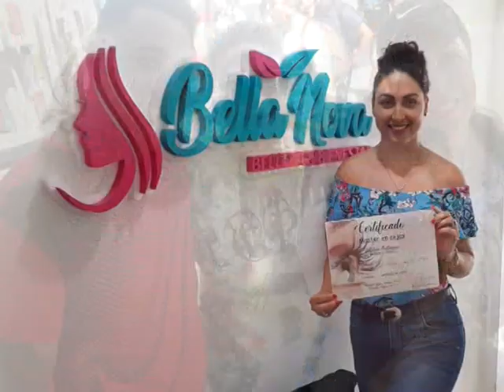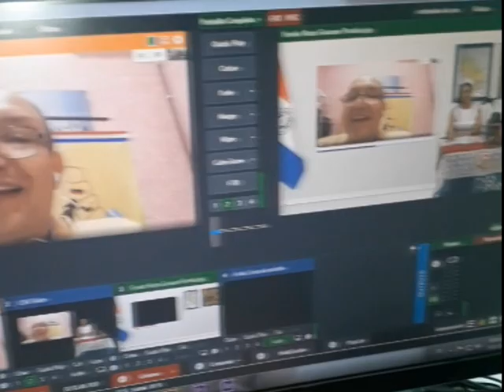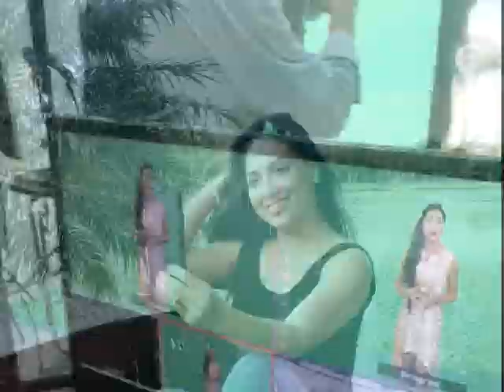Video Cumpleaños Karen Espinola 2021